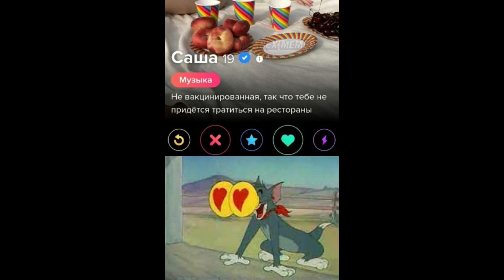мемы с котами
мемы с  котами ,весёлые и не очень видео с нашими любимцами